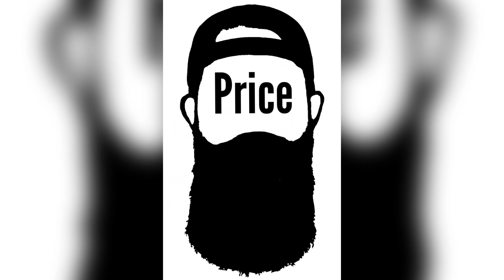Furry Hippie Beard Co - Review!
Dan & Sam's Esty shop for Shirts, Decals, & more made by Sam:

My equipment:
Camera = Canon M50
Boom Mic Stand =

Time Stamps:
0:00 = Intro
1:15 = Company Info
2:35 = Price
3:20 = Sam C
4:00 = Natural
5:02 = Wicked Grind
6:21 = Groovy Grove
7:11 = Twigs & Berries
9:47 = Hippie Mojo
11:20 = Old Man's Money
12:43 = Favorites and Butter Scent
14:44 = Surprise
15:07 = Feel
19:06 = Re-buy/Recommend?